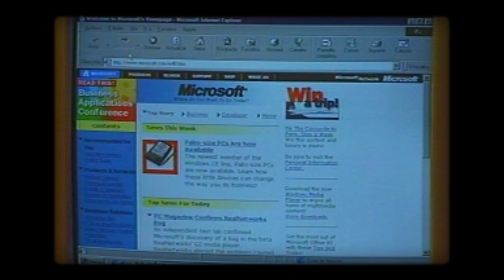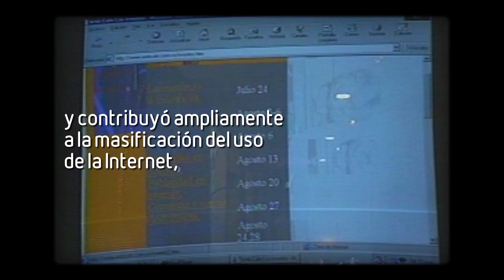La novedad del café Internet en Colombia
Siempre con la idea de orientar a los televidentes, el programa “La aldea” de 1998, reseñó la presencia de uno de los primeros “cibercafés” bogotanos.

Este programa dedicado a explicar lo que ocurría en la Internet, visitó un café “al estilo europeo”, en el que se podía navegar en “el mar de la información”.

Cuando acceder a los contenidos de la Internet no era tan sencillo como accionar un teléfono móvil, los cibernautas colombianos apreciaban la proximidad de un “café internet” con buena conexión y sin el problema de incomunicar a la familia usando la línea telefónica para navegar en la red.